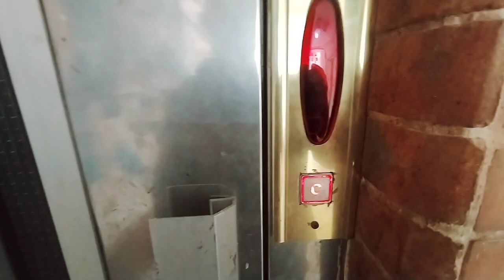اجمل شقة فى الاسكندرية 3 غرف وريسبشن2 حمام الدور الرابع اسانسير السعر 450 ألف الترا سوبر لوكس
اجمل شقة للبيع فى الاسكندرية 3 غرف وريسبشن2 حمام  الدور الرابع اسانسير السعر 450 ألف  الترا سوبر لوكس

شقة للبيع فى الاسكندرية 3 غرف وريسبشن2 حمام ومطبخ عدادات الدور  الرابع اسانسير مسجلة جمعية قوات مسلحة السعر 450 ألف كاش 520 قسط على سنتين الاسكندرية العجمى شاطىء النخيل قريبة جدا من البحر الترا سوبر لوكس للتواصل  فون واتس 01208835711